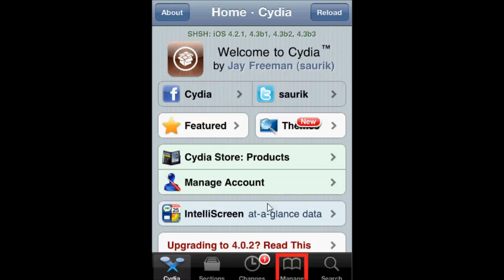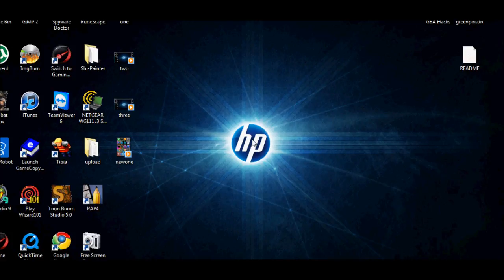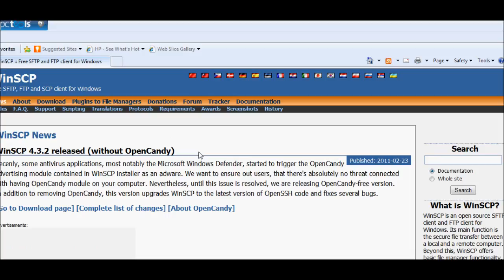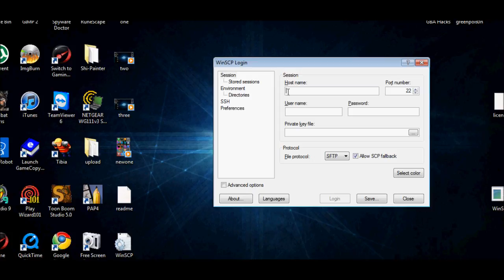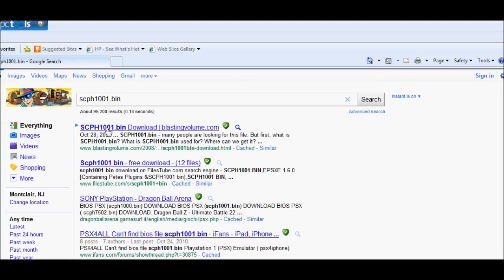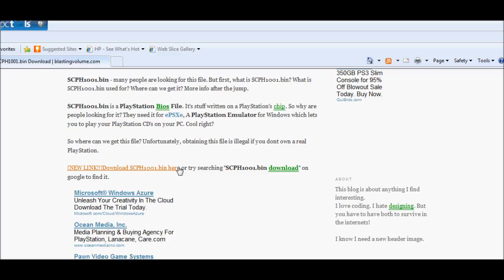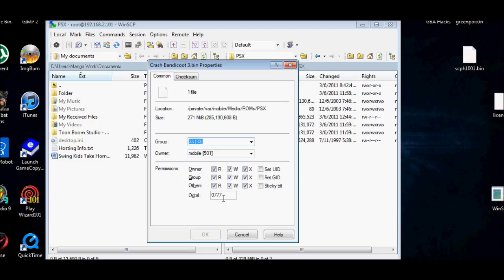Download psx4all free 100% playable (4.2.1 Jailbreak)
This video gives you instructions to download px4all for iphone or ipod on a jailbroken state for 4.2.1. If you have not yet jailbroken please watch the jailbreaking video in my channel or look for the annotation.

ip address: in your own wifi (router) connection
username: root
Password: alpine

To get the BIOS, search scph1001.bin and download it and rename it to lowercase and place
 private/var/mobile/ROMs/PSX/bios

*You have to create the bios folder
Most games will run slow if your not on a newer device but it should still work. You may also transfer games through WinSCP if you like but its not guaranteed to work unless you unzip it and pass ALL the files to the ROMs/PSX folder where all the roms should be in.

Jailbreak Video- Coming Soon.